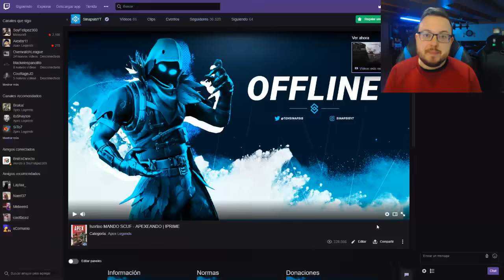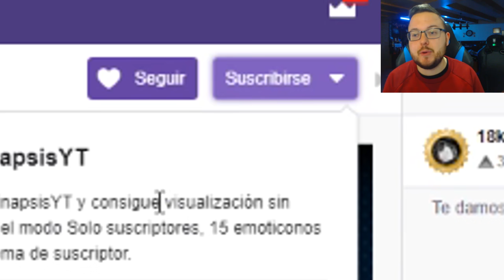Como conseguir una SKIN LEGENDARIA y 5 SUMINISTROS GRATIS en APEX LEGENDS